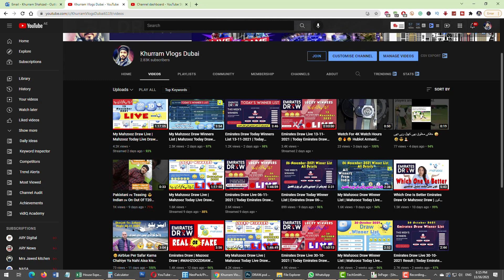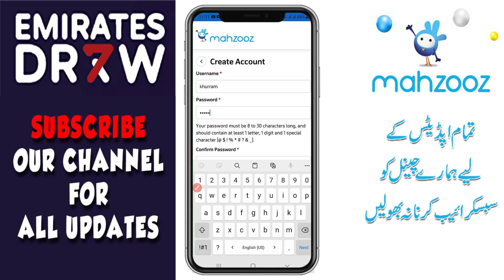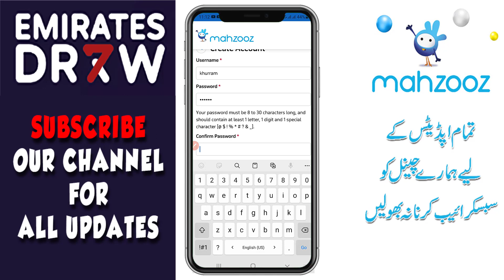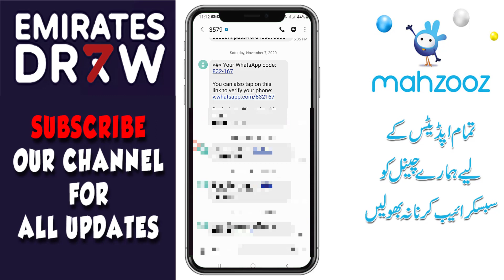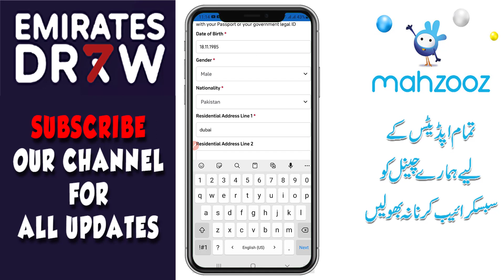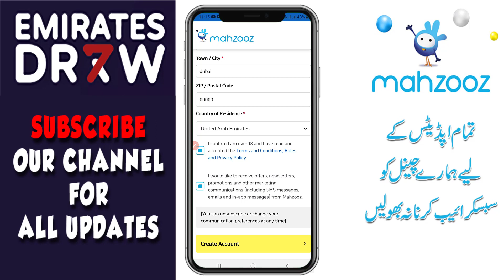How To Create Account From Mobile On Mahzooz Draw | Mahzooz Draw Ka Account Mobile Per Kesey Banaye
Hello Dear Viewers On this channel I will share some of my Best Vlogs with you of
One of the Best And Beautiful Country United Arab Emirates Life Style, Businesses, Visa Information,
Travel, Tours, Events, Parties, and much more.